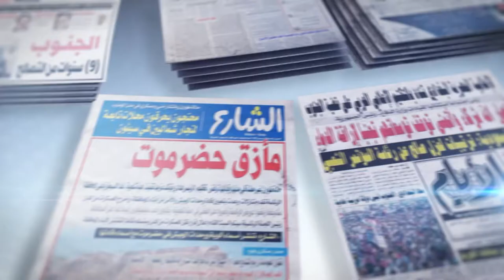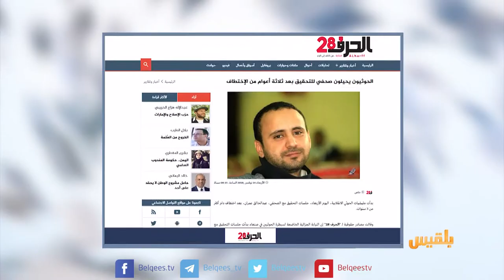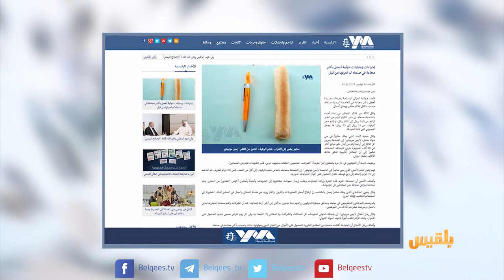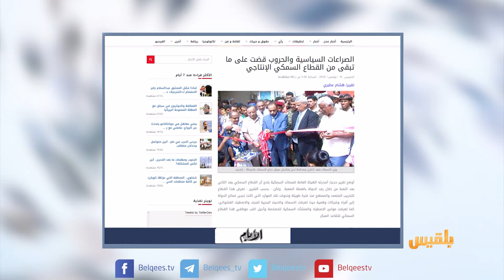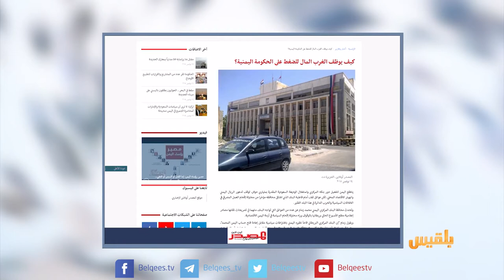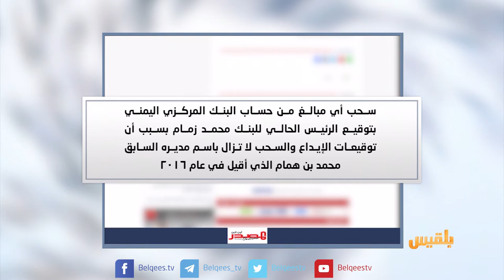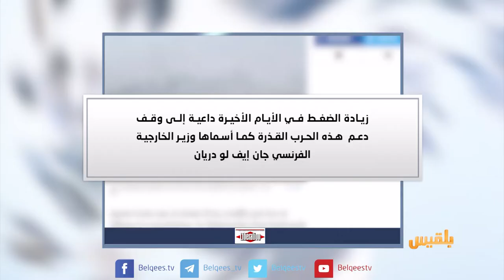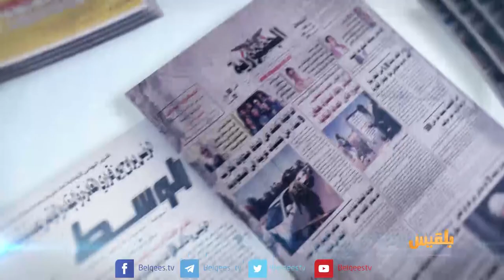كشك الصحافة | 15 - 11 - 2018 | تقديم: أفنان توركر